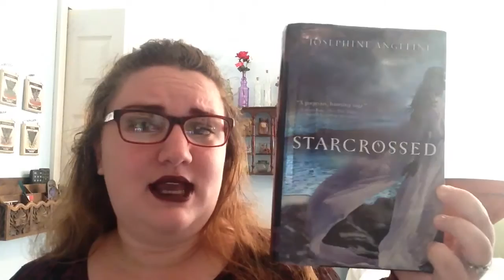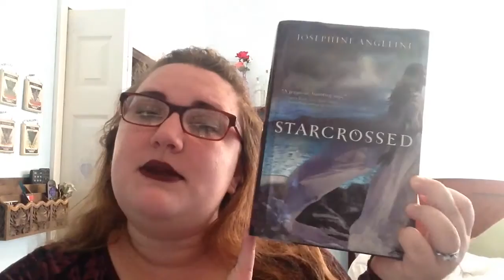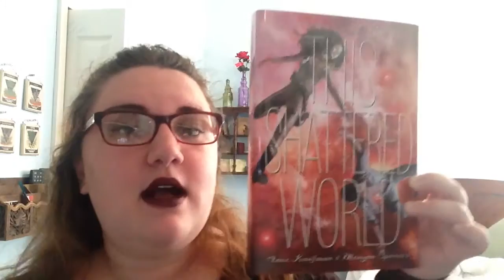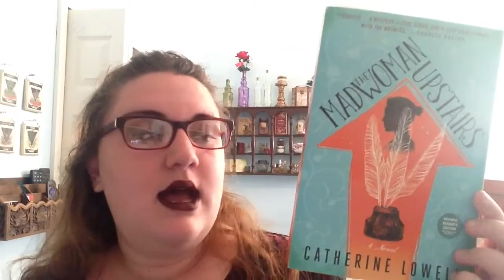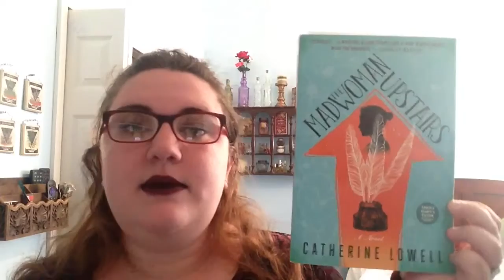Author-A-Thon Readathon TBR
My very first readathon so I mean like wish me luck. My TBR for the month is probs gonna fail, not even going to lie to you. ANYWAYS.

THE CHALLENGE:
1- Read a book by one of your favorite authors
2- Read a new-to-you author
3- Give an author a second chance
4- Read a debut author (2015 or 2016)
5- Read a book written by more than one author
6- Read a book from an author who is from a different continent than you are